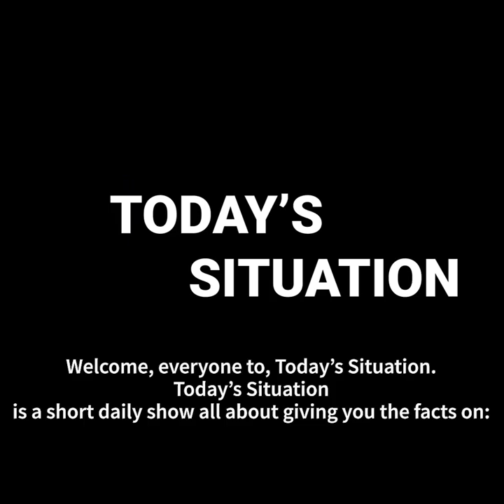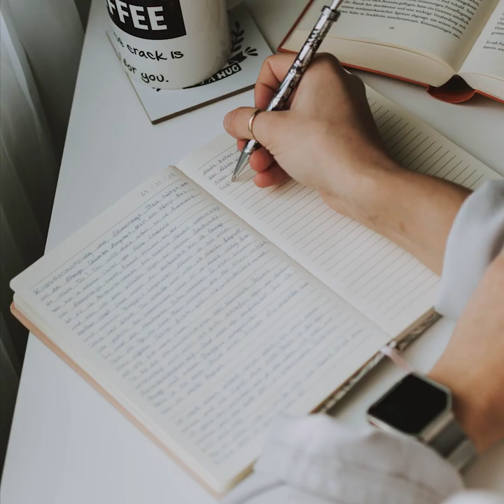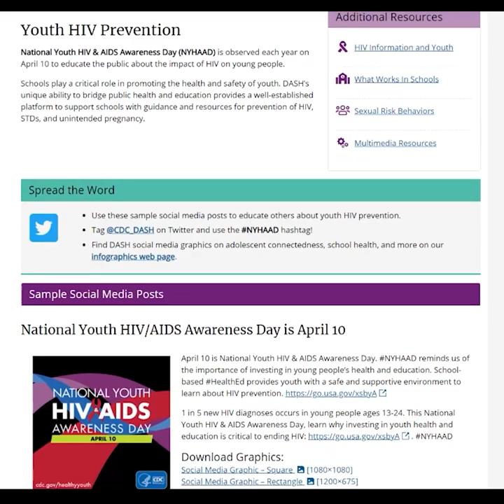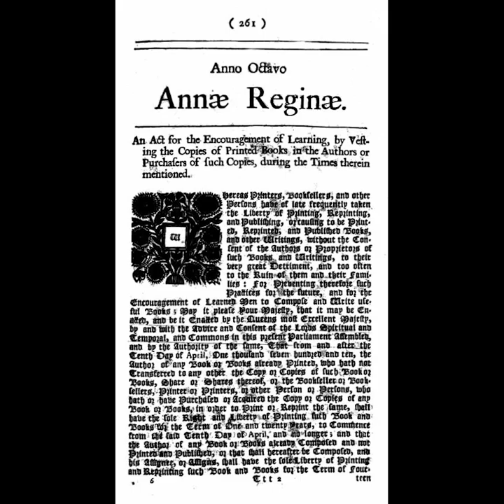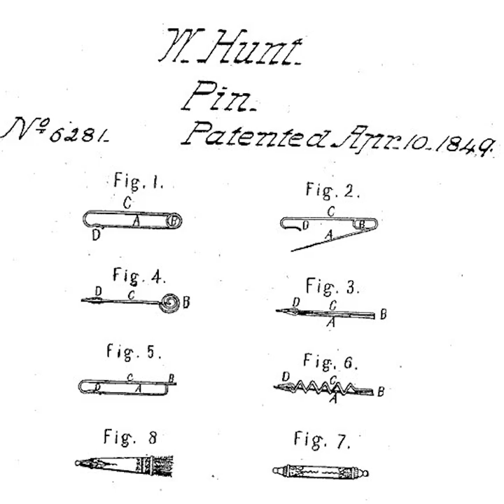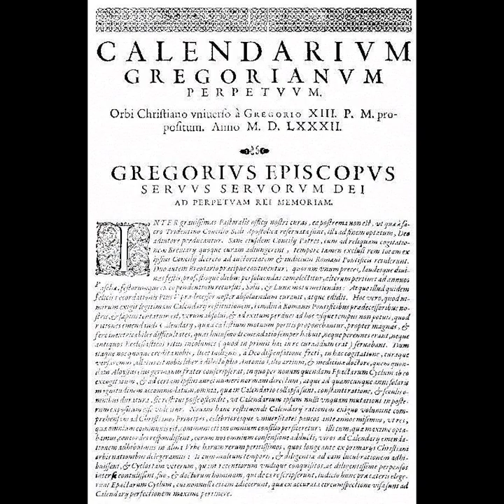What Is Today | April 10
Famous Birthdays,
Famous Passings,